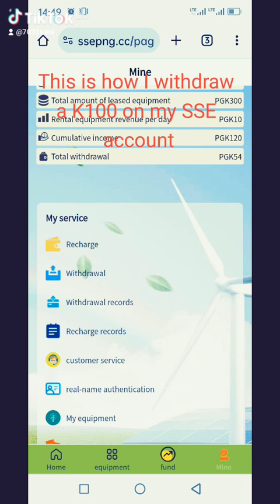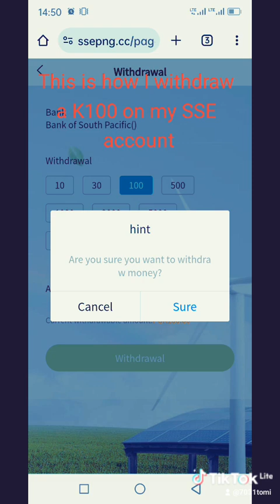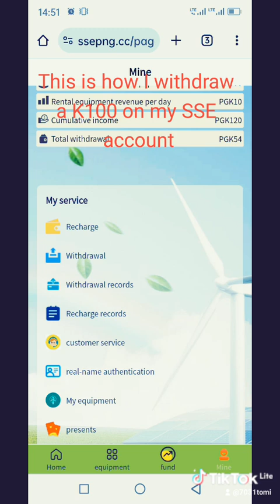Make money thru SSE PNG 🇵🇬 platform. You don't wanna miss this great opportunity.